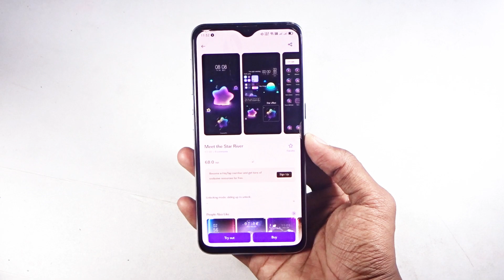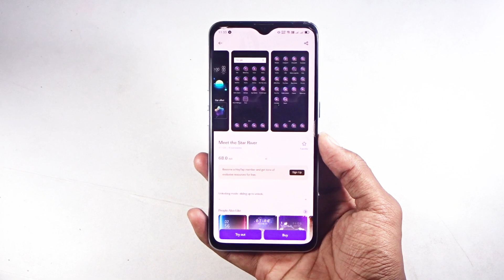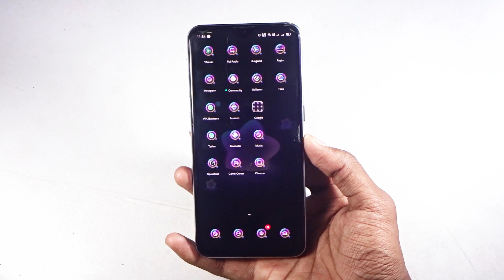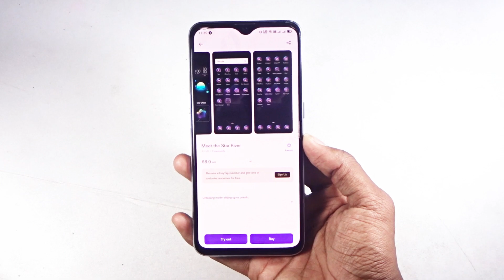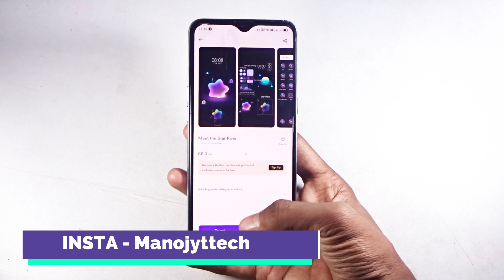Best Animated Themes For Realme Realme UI and ColorOS 7 best Cool Themes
Topics Covered--

1)Best Animated Themes For Realme Realme UI and ColorOS 7 best Cool Themes

2)Best Animated Customization Themes For Realme Realme UI and ColorOS 7 best Cool Themes

3)Best Animated Customization Themes For Realme Realme UI and ColorOS 7 best Cool Themes

 THEME NAME -  Meet The Star River

MEGA LINK -